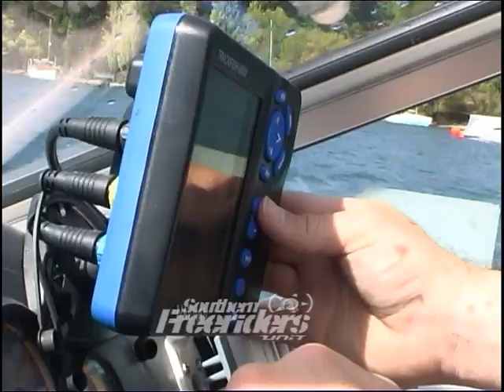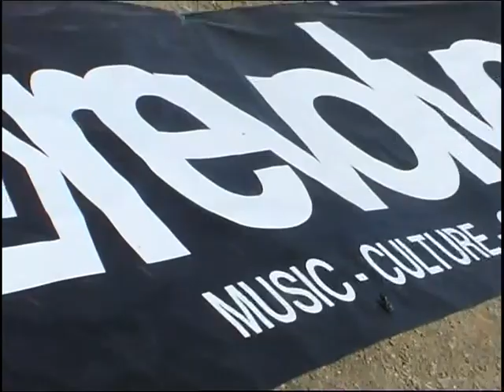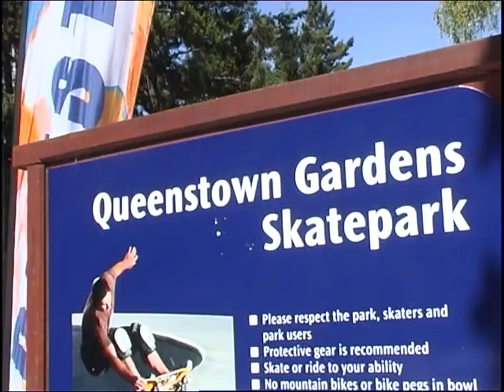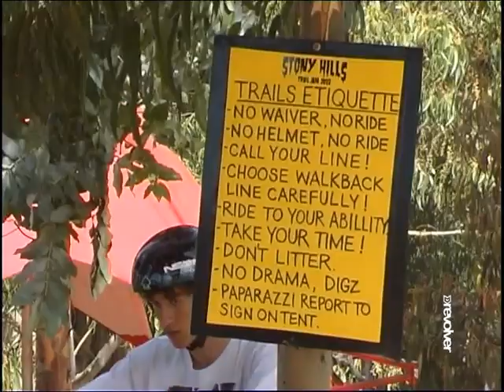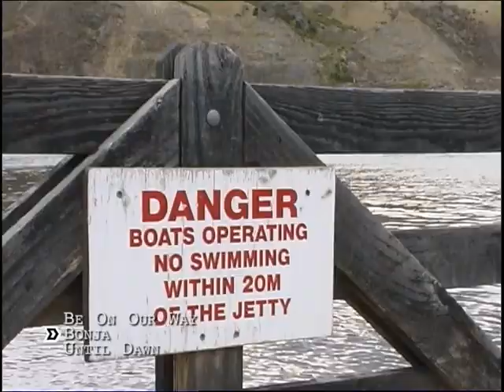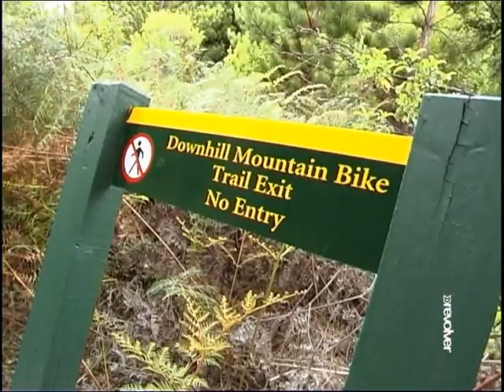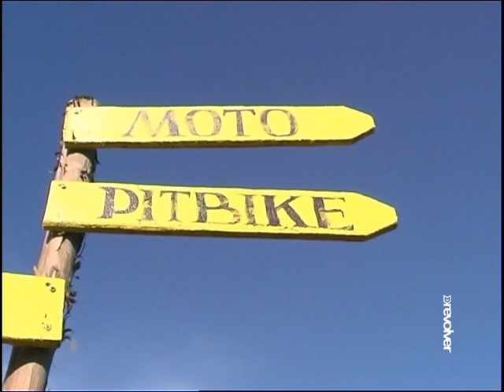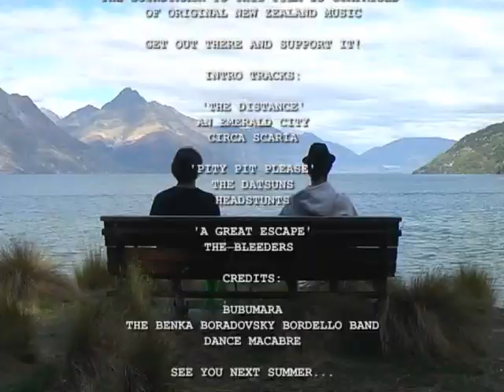REVOLVER - SUMMER SESSIONS 3 - Fragments of Freedom | Queenstown | New Zealand | 2010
For me this is where my revolver journey ended. The bar did carry on for a few more years but it was never the same. I had great family and friends around who kept me going with their love and support but I'd be lying if i didn't say how gutted I was with the way revolver finished and this was also the last film I got to make with the legendary Kelly McGarry. A true friend to everyone he met - it didn't matter if you were starting out your first day on a bike or had been riding with him for years, he'd always make time to be the lovable guy he is. A big character with a even bigger heart. McGazza - we miss you every time we ride. Rest in peace friend.

So - for the last time, take a blast from the past and enjoy our favorite place being bought to life by some of my favorite people. Featuring all the best MTB, BMX, Skate, Wake Paragliding and BASE Jumping that I could cram onto one disc. A very special thanks to everyone who rode for us, partied with us and bought the DVD or was a part of the scene. You made it possible.